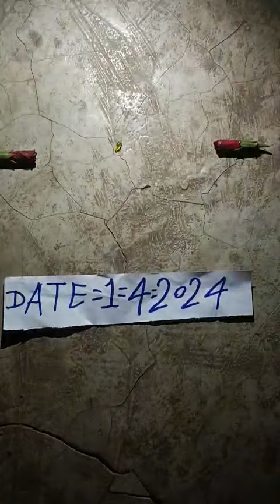21 August 2024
Video from Kalki Avatar -SWAMY DEVARAJAN dt.21 08 2021.